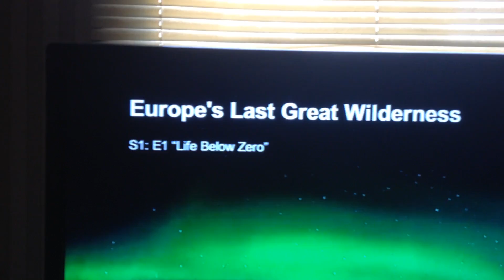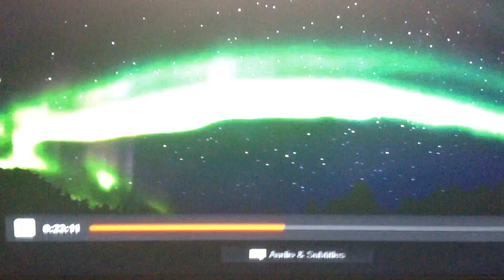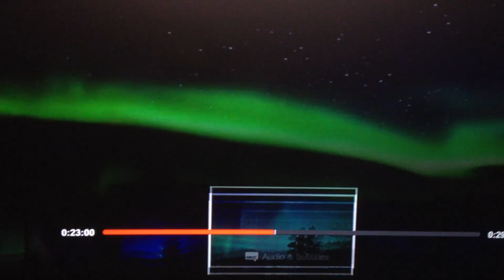Part-2 UFO Sighting While Watching Europe’s Last Great Wilderness UFO Goes Thru Earth!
I just let the videos speak for themselves now. As always I provide time coordinates such as the minutes/seconds in the video of where I caught the UFO. Please feel free to check it out yourself to see that it’s not Photoshop just go to the coordinates that I provide and then you can see for yourself.